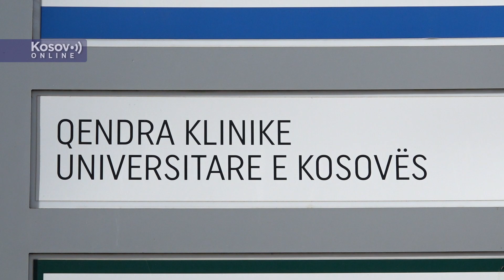Na Kosovu raste broj obolelih od karcinoma